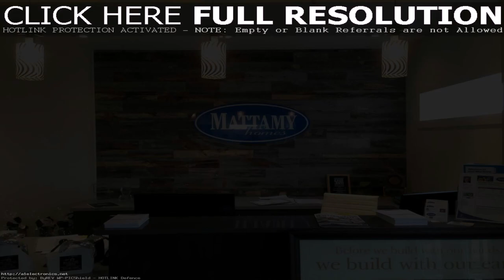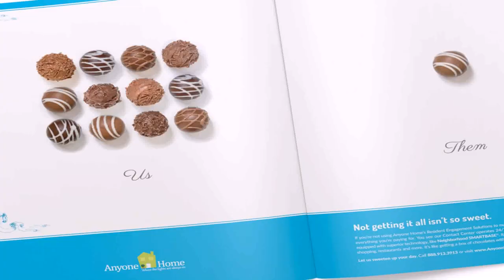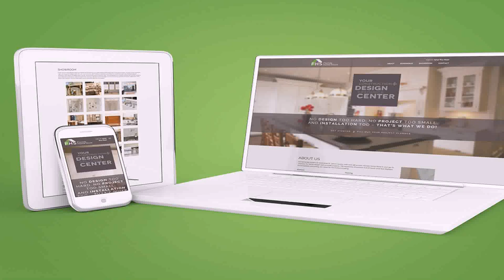Home Design Center Florida - Gif Maker DaddyGif.com (see description)